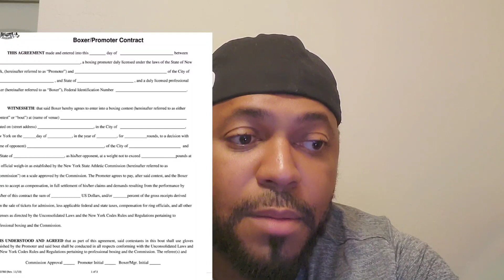EFE AJAGBA VS CURTIS HARPER THE UNTOLD STORY OF THE LEGENDARY WALK OUT.